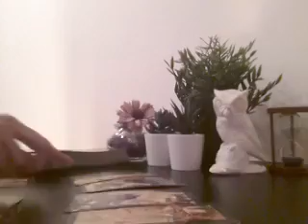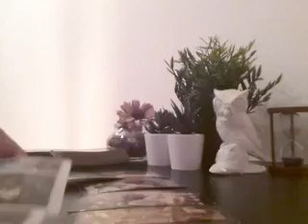VIRGO, THEY LOVE YOU TO THE MOON AND BACK - OCTOBER 2019